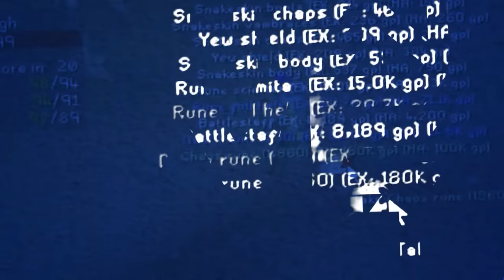Every Collection Slot Unlock Gives Us Random Gear... Then we Fight!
Rargh and linksocarina take on the collection log challenge pvp in this osrs oldschool runescape ironman pking pvp account challenge then we fight twf, after the tileman series this is the next installment in the then we fight osrs challenges